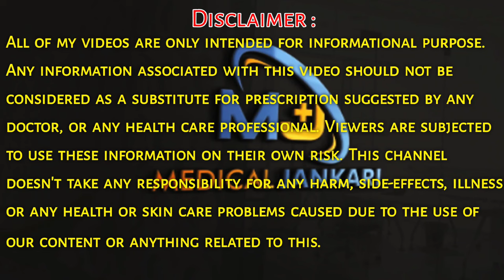खांसी के लिए सबसे अच्छा इंजेक्शन 💉 | Best injection for cough | Amikacin injection | khansi ka ilaj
My Equipment :-

My Laptop

Wifi Network